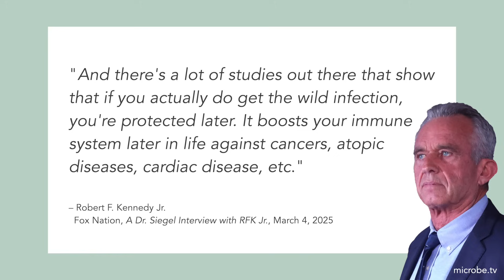Beyond the Noise #65: An open letter to Senator William Cassidy (R, La)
RFK Jr. testified in front of Senator Cassidy’s HELP Committee on May 14, and before the meeting Paul Offit sent him a letter.